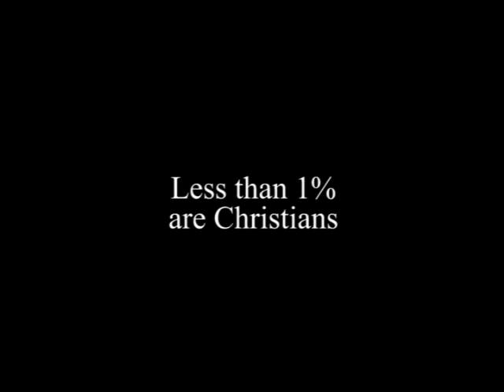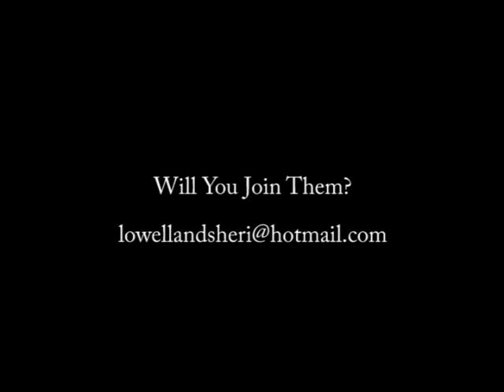Glicks Serving Mexico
A short video showing various elements of the ministry in Zacatecas